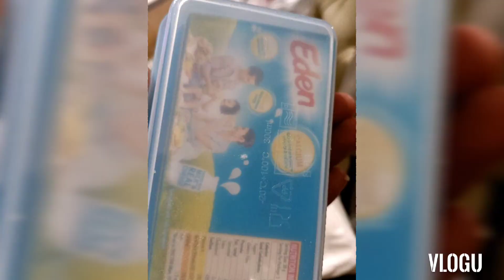How to make Special Empanada ng Cebu (Below all the procedures and ingredients)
Ingredients:

Cake flour -1 kilo
White Sugar -1/2kilo
Pickles release -2 table spoon
Alphine milk evaporated -1 can
Eggs-10 PCs(only egg yolk)
Star margarine-350ml
Grind Pork -1/2kilo
Carrots
Patatas
dried grapes(Raisins)
Onion
Garlic
cooking oil

Procedures:

Step 1: Make a dough mix together ,Cake flour,egg yolk yellow,sugar,Start margarine or Eden cheese until become a dough.
Step 2: Cook the grind Pork ,with the carrots and potatoes,onion,garlic (Chop the carrots and potatoes small cube)and put seasoning according to your taste.(see above picture).
Step 3: after cooked the grind Pork put it into the dough using the Empanada mold (this available in the supermarket )See the photo
Step 4 : Cook in the hot pan with cooking oil